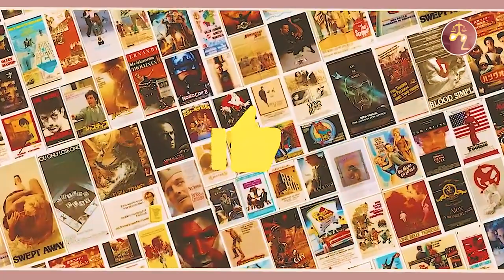merlin new movie 🎦